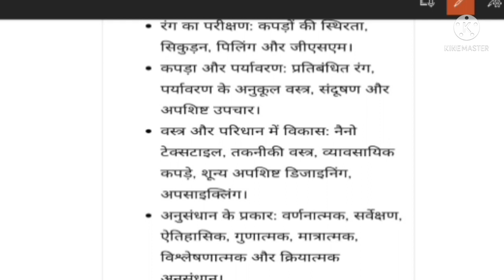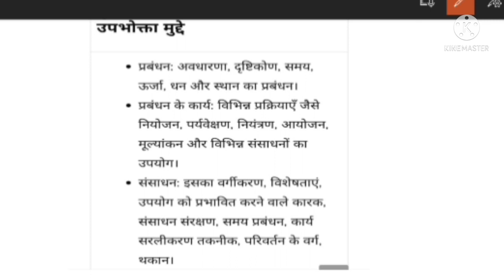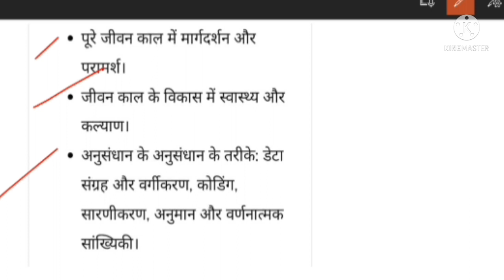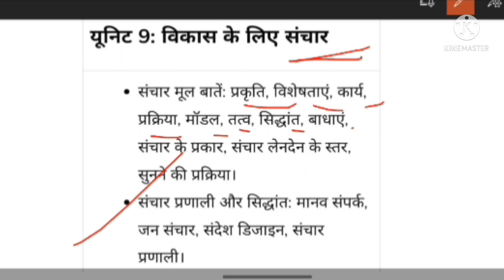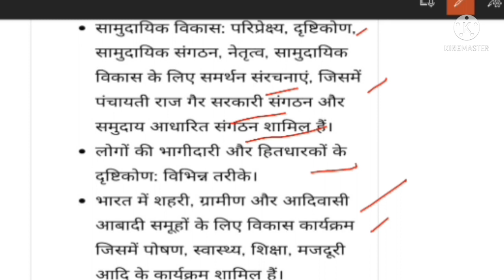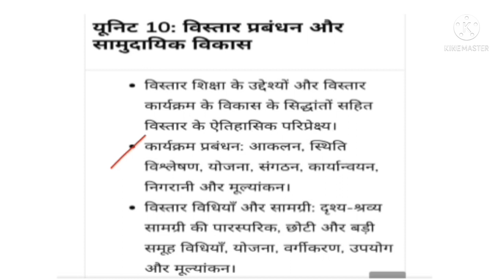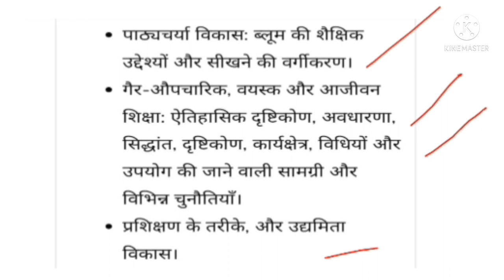Net JRF Syllabus , HOME SCIENCE